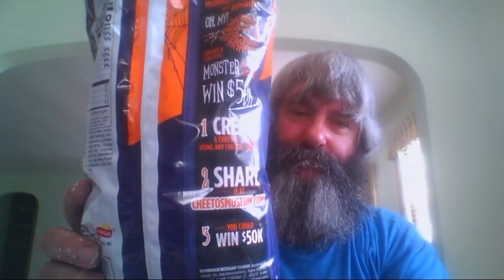ASMR Eating Cheetos Bag Of Bones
Eating Some Cheetos